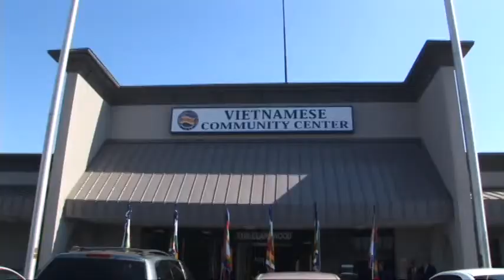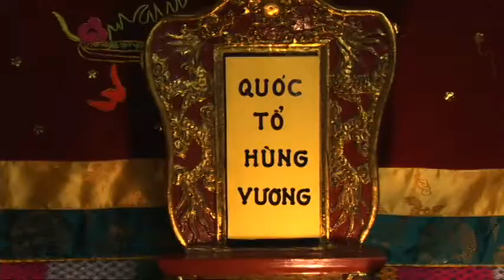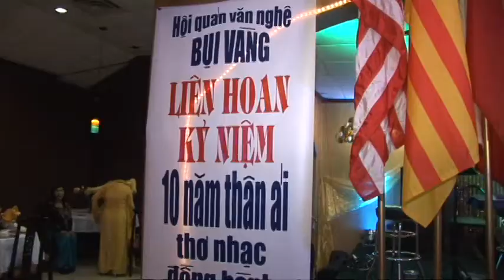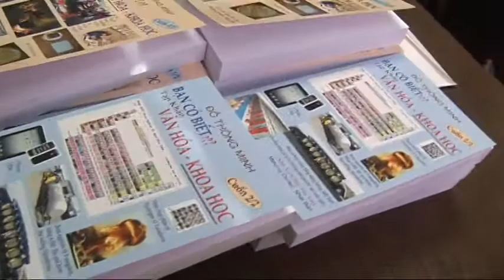120325 TinCD 12mins